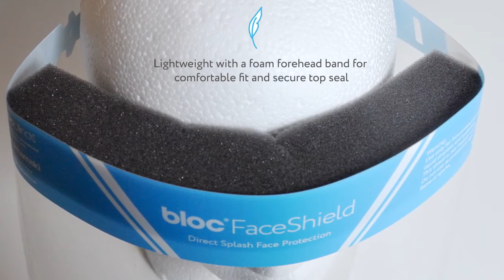Baskits Bloc FaceShield Introduction